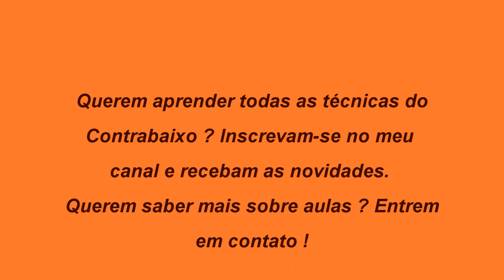Walking by my self Gary Moore no Baixo Cover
Aulas online ao vivo e presenciais.

➜ Compre qualquer equipamento de áudio profissional, instrumentos musicais, pedais, mesas de som, mixers, monitores de referência eu muito mais com desconto através do Site:

Conecte-se comigo!
✅Grupo Telegram: lawrencemichelbaixista